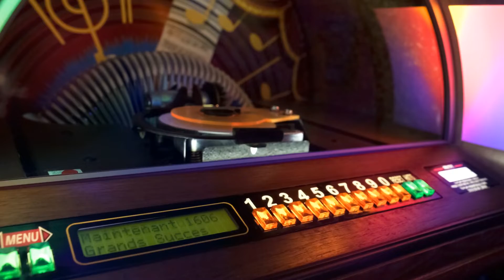Great Lakes Vending Services Lansing MI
Great Lakes Vending Services Lansing MI Great Lakes Vending Services is the leading provider of convenient vending solutions in Mid-Michigan. From micro markets and vending machines to coffee and water services – we do it all. When it comes to vending solutions, we like to think outside the box. No matter your needs, we’ll find a solution that’s right for you. With options like gluten-free and keto , concierge services, and even amusement vending – you’ll find that we’re not your typical vending machine supplier. If you’re looking for things like pool tables, jukeboxes, or arcade games, we have you covered! We’ll customize a solution that fits your needs while offering fast and friendly service along the way. Need fruit or pantry items? We can do that too! You won’t find another vending supplier that does it quite like us.